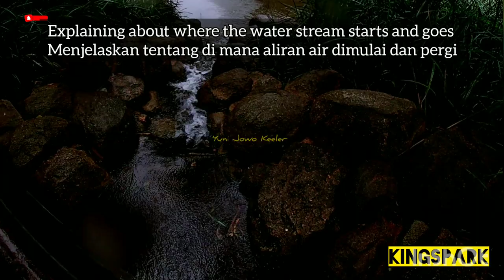In The Rain Vlog: Water Fountain and Fart, LOL...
Hujan, dingin, sampai kentut, sampai gak bisa nahan kentut, lol!